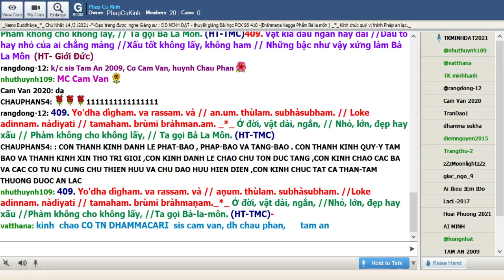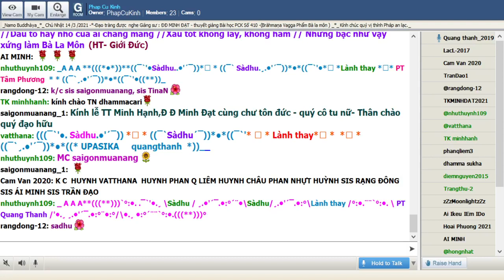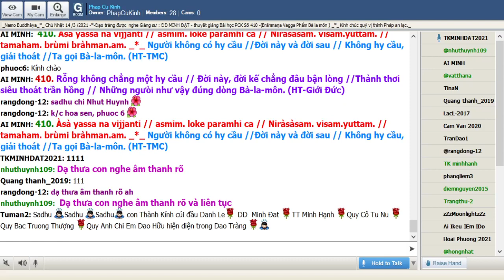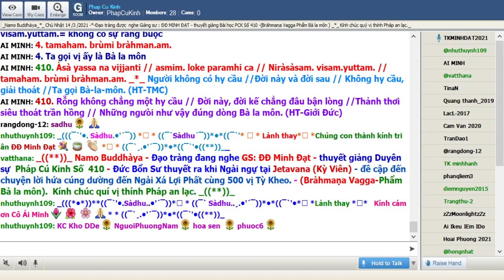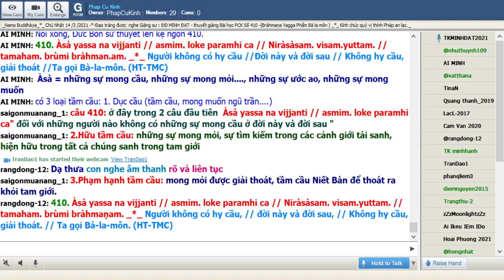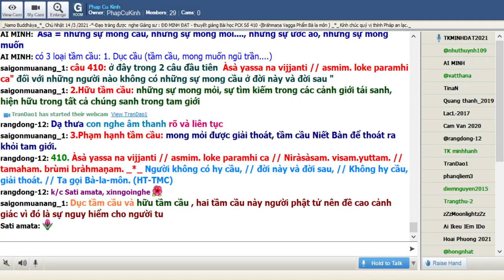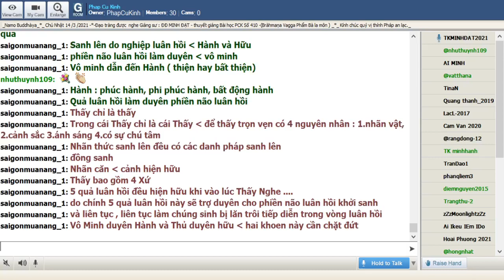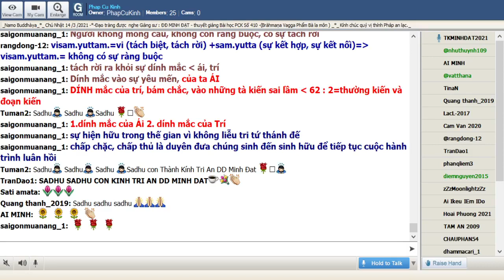14-03-2021 Room Phap Cu Kinh Chủ Nhật .ĐĐ Minh Đạt giảng Pháp Cú Kinh Số 410.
Phap Cu Kinh Chủ Nhật Mar 14-2021.ĐĐ Minh Đạt giảng từ vựng, ý nghĩa & duyên sự Pháp Cú Kinh Số 410 *---* Đức Bổn Sư thuyết ra khi Ngài ngự tại Jetavana (Kỳ Viên) - đề cập đến chuyện lời hứa cúng dường đến Ngài Xá Lợi Phất cùng 500 vị Tỳ Kheo. - (Bràhmaṇa Vagga-Phẩm Bà la môn).

*410. Àsà yassa na vijjanti // asmim. loke paramhi ca // Niràsàsam. visam.yuttam. // tamaham. brùmi bràhman.am. _*_
*410. Người không có hy cầu //Đời này và đời sau // Không hy cầu, giải thoát //Ta gọi Bà-la-môn. (HT-TMC)
*410. Rỗng không chẳng một hy cầu // Đời này, đời kế chẳng đâu bận lòng //Thảnh thơi siêu thoát trần hồng // Những ngưòi như vậy đúng dòng Bà la môn. (HT-Giới Đức)
1. Àsà yassa na vijjanti
Àsà = những sự mong cầu, những sự mong mỏi.
yassa = đối với những người nào
na= không
vijjanti-- vijjati= vijjanti =được tìm thấy, có sự hiện hữu, có tồn tại.
2. asmim. loke paramhi ca
asmim.--  idam.= asmim. loke= trong thế giới này (loke)
paramhi= trong đời khác, trong đời sau
= 1&2. Đối với những người nào không có sự mong cầu ở đời này và đời sau
3. Niràsàsam. visam.yuttam.
Niràsàsam.=Ni+r+àsàsam.= Niràsàsam.= không có sự mong cầu, không có sự tương ứng.
visam.yuttam.=vi (tách biệt, tách rời) +sam.yutta (sự kết hợp, sự kết nối)= visam.yuttam.= không có sự ràng buộc
4. tamaham. brùmi bràhman.am. = 4. Ta gọi vị ấy là Bà la môn